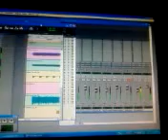Obessional pass better mix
Better mix of a late night lead track pass